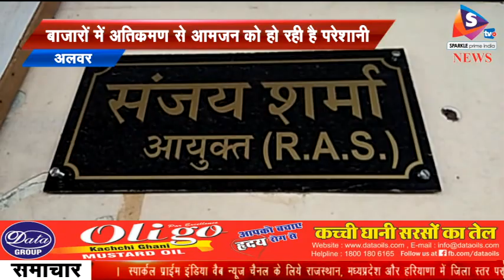बाजारों में अतिक्रमण से आमजन को हो रही है परेशानी, कार्यवाही के नाम पर अधिकारी निभाते है औपचारिकता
-अलवर में नगर परिषद की अनदेखी के चलते शहर में बाजारों में दिनोदिन अतिक्रमण बढ़ता जा रहा है। इससे आमजन को परेशानी का सामना करना पड़ रहा है।
 अलवर के बाजारों में खास कर होपसर्कस घंटा घर क्षेत्र में एक तरफ तो दुकानदारों का अतिक्रमण इतना बढ़ चुका है कि सडक़े भी सकरी हो चली है इतना ही नही बाजार में पार्किंग की व्यवस्था न होने के चलते सैकड़ो की संख्या में दोपहिया वाहन बाजारों में बेतरतीब खड़े होने से भी विकट समस्या हो जाती है। खास तौर पर जब नो पार्किंग जॉन में चौपहिया वाहन खड़े है पर इस पर न तो ट्रैफिक पुलिस कर्मी रोक पा रहे है और नगर परिषद अधिकारी भी अतिक्रमण के खिलाफ कार्यवाही की हिम्मत नही जुटा पा रहे।
 इस बाबत जब नगर परिषद आयुक्त संजय शर्मा से जब बात की तो वही रटा रटाया जवाब समय समय पर कार्य वाही की जाती है।
 अगर समय समय पर कार्यवाही की जाती तो आज ये हालात पैदा नही होते आयुक्त साहब,एक तरफ स्वच्छ भारत स्वस्थ भारत की बात होती है। शहरों को स्मार्ट सिटी बनाने की बात होती है लेकिन यहाँ ये सब बातें बेमानी नजर आती है।